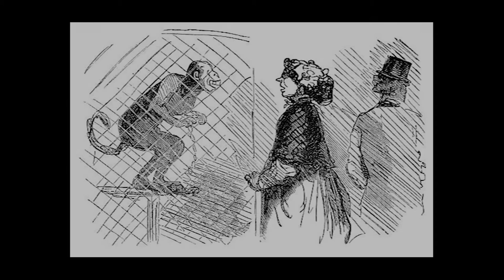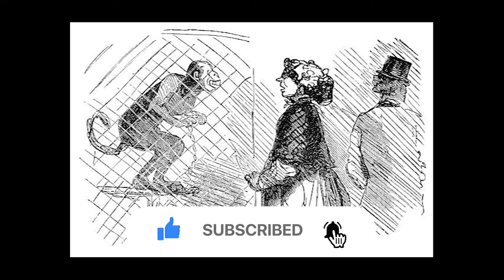Maimuţa-n colivie - Carmen Sylva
Elisabeta a României, pseudonim literar Carmen Sylva (lat. "cântecul pădurii"), n. 29 decembrie 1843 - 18 februarie 1916) a fost regina României în timpul domniei soțului său, Carol I al României.